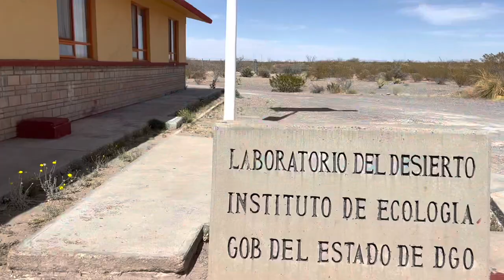VISITE LA ZONA DEL SILENCIO | FUE UNA TRAGEDIA/ EVELIO CON V GRANDE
Solo es el trailer de la zona del silencio esperen el video esta semana fue una exploración que jamás olvidaremos caminos durante 6 horas sin parar hasta llegar a un ejido